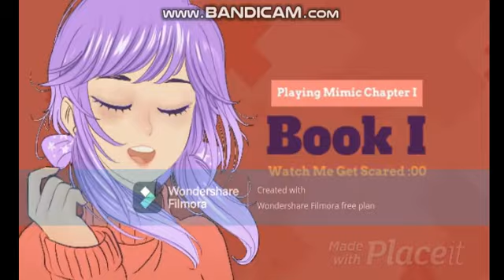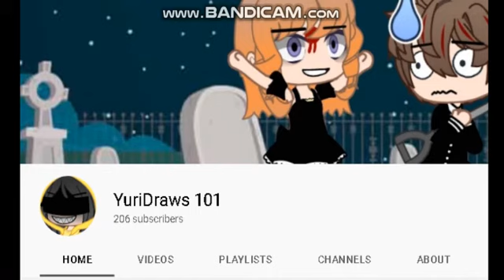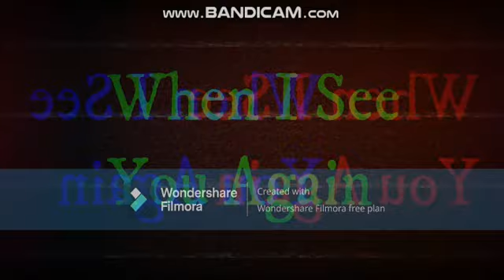|| The Mimic || Gameplay || Part 1 || YuriDraws101 ||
New Intro & New Outro